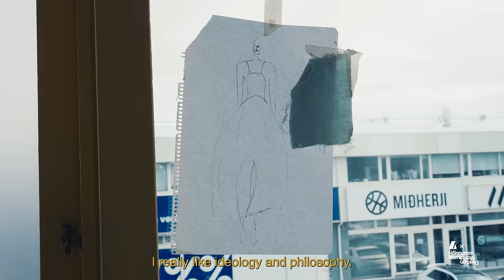Landsbankinn x HönnunarMars / Tekla Sól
Tekla Sól vinnur yfirleitt beint í textílinn, þar sem hugmyndavinnan og hönnun er flæði á milli líkama og hugar. Útkoman er skýr niðurstaða óreiðukennds ferlis.

Tekla Sól er hluti af ”Young Talents of Fashion Design”, opinni sýningu í Reykjastræti 6 dagana 24.-28. apríl í samstarfi við HönnunarMars

Tekla Sól's process involves integrating her body and mind with the material, resulting in a coherent outcome emerging from chaos.

Tekla Sól is part of ”Young Talents of Fashion Design”, an event hosted at Reykjastræti 6 from April 24th to April 28th, in collaboration with DesignMarch.